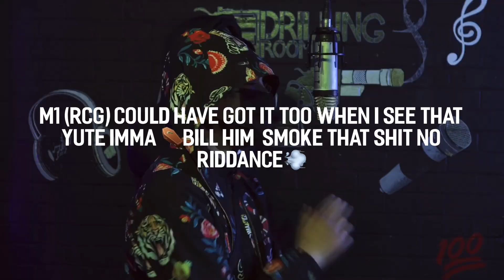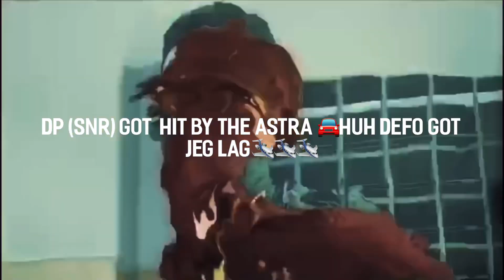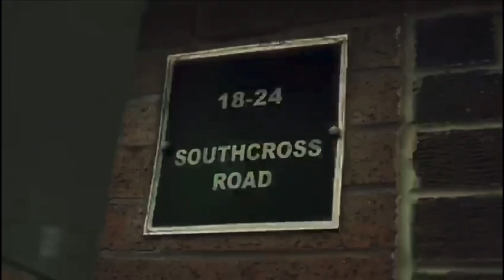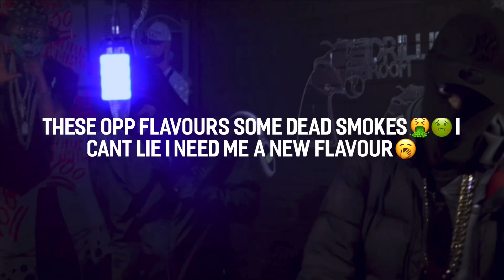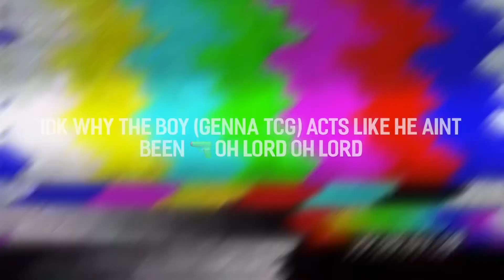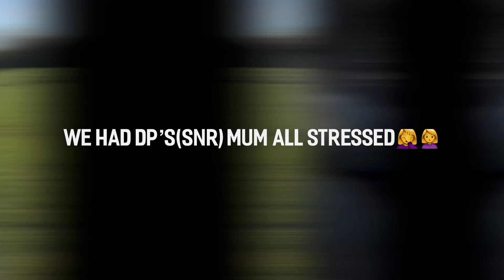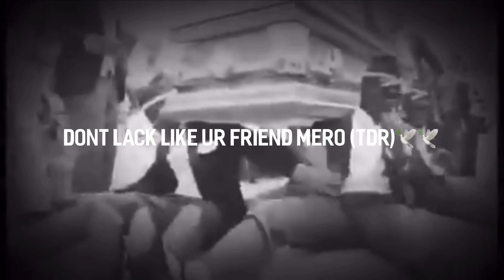RUDEST DISSES IN MANCHESTER PT.1